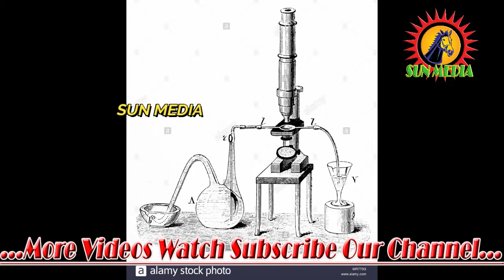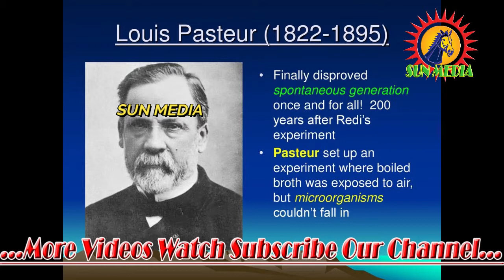The Great History of Louis Pasteur in Tamil Short Story 2019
December 27, 1822 – September 28, 1895) was a French biologist, microbiologist and chemist renowned for his discoveries of the principles of vaccination, microbial fermentation and pasteurization. He is remembered for his remarkable breakthroughs in the causes and prevention of diseases, and his discoveries have saved many lives ever since. He reduced mortality from puerperal fever, and created the first vaccines for rabies and anthrax.

His medical discoveries provided direct support for the germ theory of disease and its application in clinical medicine. He is best known to the general public for his invention of the technique of treating milk and wine to stop bacterial contamination, a process now called pasteurization. He is regarded as one of the three main founders of bacteriology, together with Ferdinand Cohn and Robert Koch, and is popularly known as the "father of microbiology".[4][5][6]

Pasteur was responsible for disproving the doctrine of spontaneous generation. He performed experiments that showed that without contamination, microorganisms could not develop. Under the auspices of the French Academy of Sciences, he demonstrated that in sterilized and sealed flasks nothing ever developed, and in sterilized but open flasks microorganisms could grow.[7] Although Pasteur was not the first to propose the germ theory, his experiments indicated its correctness and convinced most of Europe that it was true.

Today, he is often regarded as one of the fathers of germ theory.[8] Pasteur made significant discoveries in chemistry, most notably on the molecular basis for the asymmetry of certain crystals and racemization. Early in his career, his investigation of tartaric acid resulted in the first resolution of what is now called optical isomers. His work led the way to the current understanding of a fundamental principle in the structure of organic compounds.

He was the director of the Pasteur Institute, established in 1887, until his death, and his body was interred in a vault beneath the institute. Although Pasteur made groundbreaking experiments, his reputation became associated with various controversies. Historical reassessment of his notebook revealed that he practiced deception to overcome his rivals